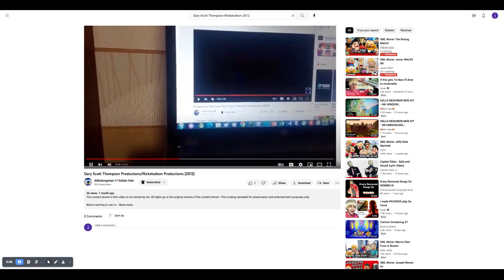Gary Scott Thompson Productions Nickelodeon Productions 2012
from the new advedes of sushi pack